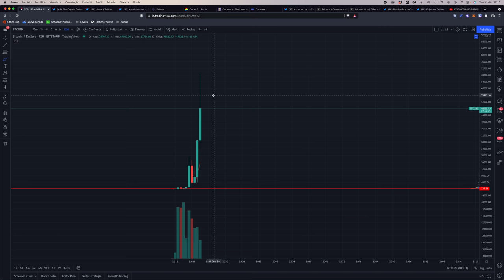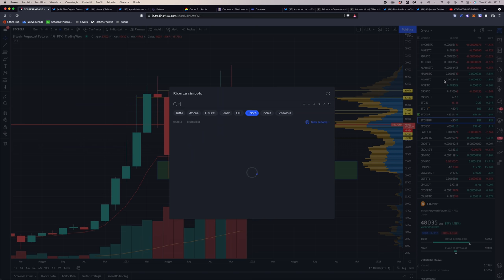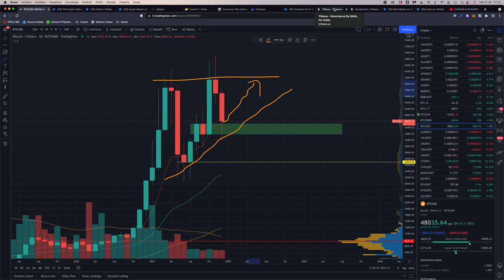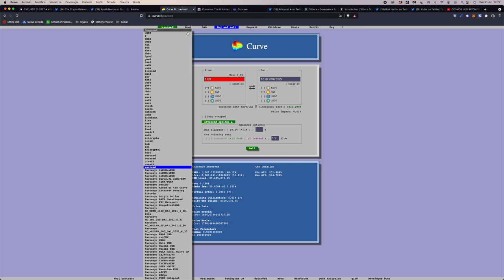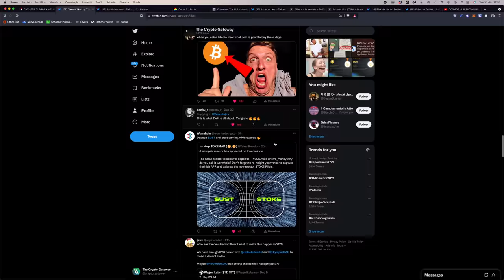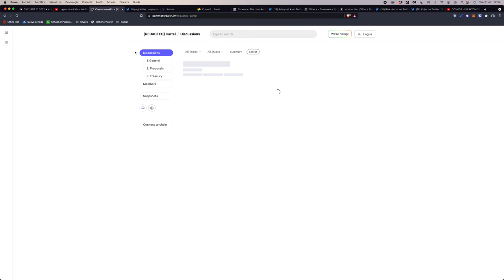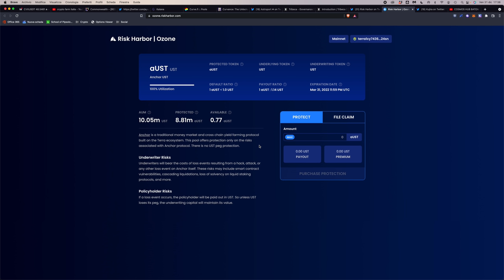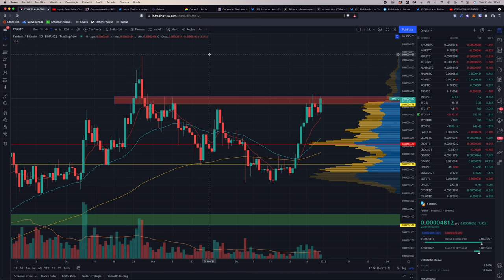BITCOIN: ECCO COSA SUCCEDERA' NEL 2022! | I 3 TREND che non DEVI PERDERTI!!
Bitcoin: ecco i possibili scenari che ci accompagneranno nel 2022! Ed ecco anche i trend più importanti, da non perdersi assolutamente!

Amici, l'anno volge al termine, e che anno! Ma noi guardiamo sempre avanti. Vediamo cosa può succedere nel 2022, e quali sono i trend da non perdersi.

Iniziamo con uno sguardo ai grafici ad ampio time frame e poi approfondiamo le altcoin ed i trend nascenti, morenti e dominanti. Ci sarà un sacco di carne al fuoco!

Oggi niente Live perchè mi aspetta una serata impegnativa, ma non vi abbandono, quindi... diamoci dentro!

Argomenti trattati:

00:00 Intro
01:30 Bitcoin: come stiamo andando e cosa ci aspetta nel 2022
10:15 Curve Wars: protocolli e trend da seguire
13:00 Pool con ORO (XAUt) su Curve
16:00 Concave: protocollo in uscita Q1 2022
18:10 Curvance: money marker con collaterali LP di Curve
18:55 In arrivo stablecoin mintabile da Curve?
21:00 Curve Wars (e simili) su altre chain
22:30 Tribeca: Curve Wars su Solana?
24:45 Arriva Ozone, assicurazione su Anchor
25:50 Kujira introduce possibilità di liquidare con aUST
27:10 Cosmos: altro trend per il 2022

Vi auguro di cuore un buon anno nuovo, e ci rivediamo lunedì!